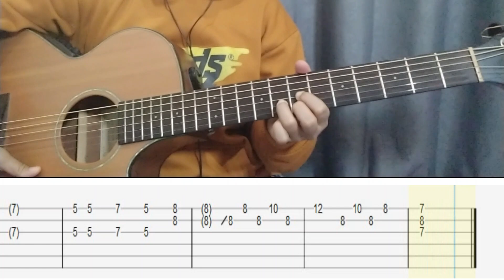Tutorial Intro Semua Tentang Kita - Peterpan | Tab intro semua tentang kita slow tempo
Tutorial Intro Semua Tentang Kita - Peterpan | Tab intro semua tentang kita

Gitar : Cort SFX E NS
senar : Elixir 0.11